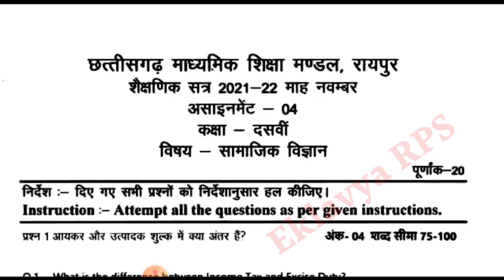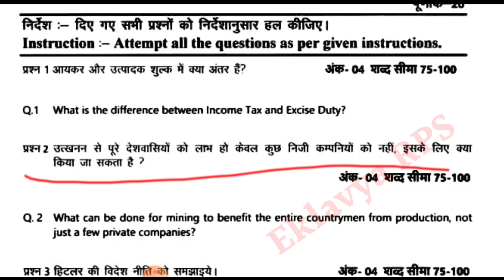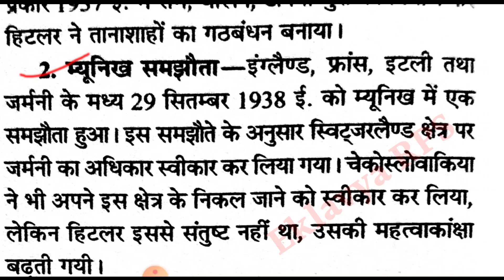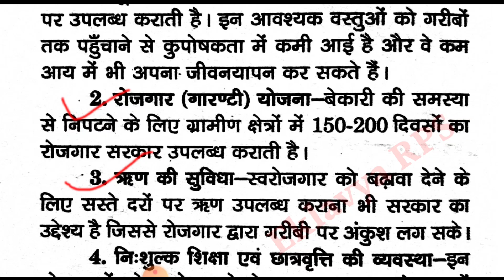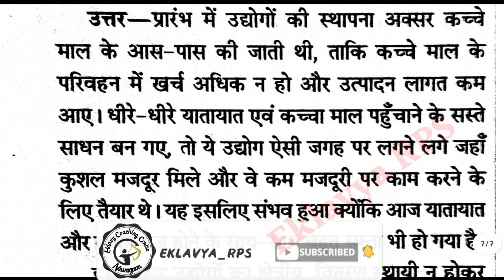cg board assignment 4 class 10 social science || कक्षा दसवीं सामाजिक विज्ञान असाइनमेंट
cg board assignment 4 class 10 hindi || कक्षा दसवीं हिंदीअसाइनमेंट 4 उत्तर

About this video : इस वीडियो में आपको छत्तीसगढ़ बोर्ड कक्षा दसवीं की नवंबर माह की असाइनमेंट की उत्तर को समझाया गया जिसके माध्यम से आपको असाइनमेंट लिखने में मदद मिलेगी।

नोट : अगर किसी भी प्रकार से डाउट हो तो आप नीचे दिए गए लिंक के माध्यम से वॉट्सएप ग्रुप ज्वाइन कर सकते है...

🔷  माह असाइनमेंट उत्तर :
🔴 संस्कृत
🔴 विज्ञान
🔴 गणित ( बोर्ड फॉर्म )

1. assignment 4 class 10
2. Class 10 assignment 4
3. cg board class 10th assignment answer
4. Kaksha dasvin assignment
5. Assignment 4 kaksha dasvin
6. cgbse assignment 4 answer
7. कक्षा दसवीं असाइनमेंट
8. छ. ग. बोर्ड असाइनमेंट कक्षा दसवीं

About me:
Rupesh Markam
From - Bilha Bilaspur
assignment 4 class 10 science english Medi.
assignment class 10 November
assignment 4 class 10 Sanskrit
assignment
Davin ka assignment
Class 10 assignment 4
assignment kaksha Davin
Class 10 assignment 4 science
Class 10th assignment 4
assignment 4 10th CLASS science english Me...
November ka assignment 10th class
10th class assignment 4
assignment 4 kaksha dasvin
CG board class 10th assignment 4 hindi
10th assignment 4
dasvin ka chautha assignment
hindi assignment 4 CLASS 10th
assignment 4 class 10 english
assignment 4 class 10 hindi
assignment 4 Class 10 Maths
assignment 4
science assignment 4 Class 10 english medium assignment 4 CLASS 10 science
science assignment 3 Class 10 english medium assignment 3 CLASS 10 science
assignment 3 CLASS 10 science english Medi.
assignment 3 CLASS 10 Sanskrit
assignment
Davin ka assignment
Class 10 assignment 3
assignment 4 10th CLASS
CLASS 10th assignment 4 science english Me...
assignment CLASS 10 hindi
hindi assignment 4
assignment 4 CLASS 10 social science